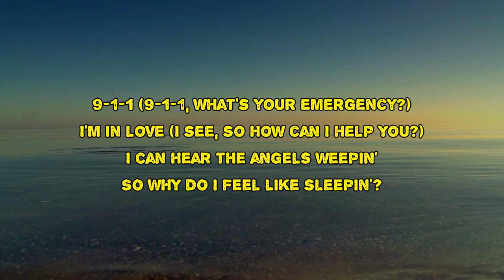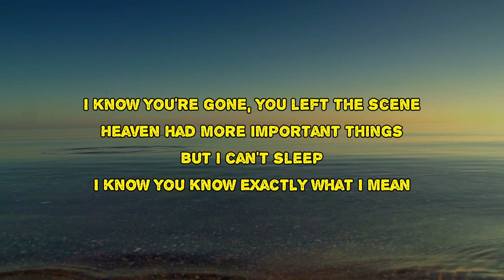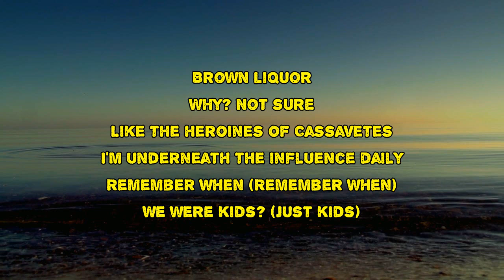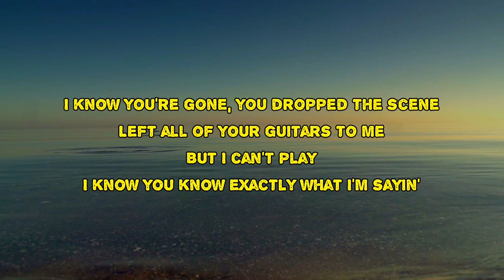St. Vincent - The Laughing Man (Lyrics)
The Laughing Man by St. Vincent
Album: Daddy’s Home

The Laughing Man Lyrics:

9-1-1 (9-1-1, what's your emergency?)
I'm in love (I see, so how can I help you?)
I can hear the angels sweeping, so why do I feel like sleeping?
Little birds, little birds chirp, chirp, chirp
Singing like the day is perfect, but to me they sound psychotic
I know you're gone, you left the scene
Heaven had more important things
But I can't sleep
I know you know exactly what I mean
If life's a joke, then I'm dying laughing
Brown liquor
Why not? Sure
Like the heroines of Cassavetes
I'm underneath the influence daily
Remember when (remember when)
We were kids? (Just kids)
Best of friends (best of friends)
All grass stains and chicken dinners
Milkful mouths and secret stitches
Half pipes and PlayStations
Suicidal ideation
I know you're gone, you dropped the scene
Left all of your guitars to me
But I can't play
I know you know exactly what I'm saying